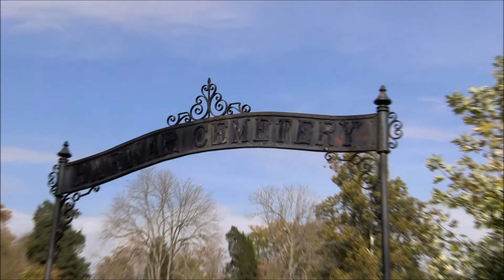Near Parkersburg WV